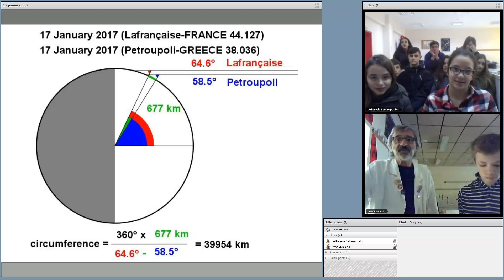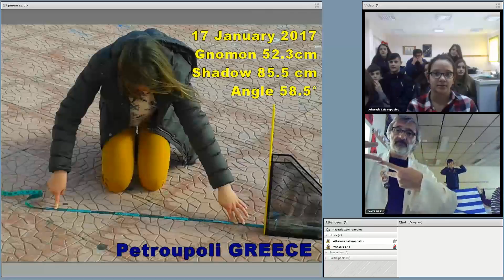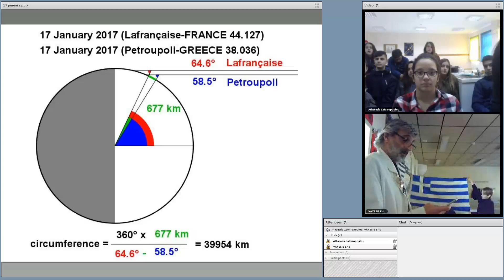Eratos Live Meeting 17 jan 2017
Eratosthenes Live Meeting (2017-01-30 ) measure on  (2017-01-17 ) with Petroupoli and Lafrançaise